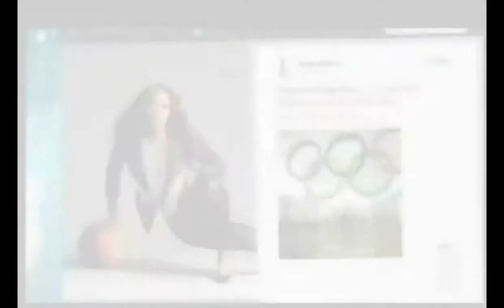Official Video Blog of Swin Cash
Small Town Girl With Big City Dreams

"Say hello to the newest member of the New York Liberty and the SportsBlog Family...Swin Cash! You may know the name and the game, but it's time you met the woman!